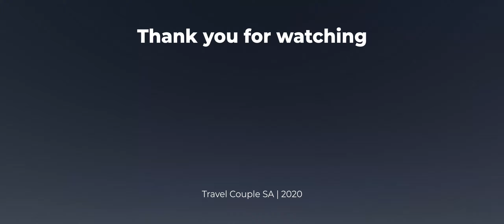Flying Over QUEENSTOWN, New Zealand | Relaxing Video (Ultrawide)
Today we bring you Queenstown nestled in South Island, New Zealand. Renowned for adventure sports, it’s also a base for exploring the region’s vineyards and historic mining towns. This is a virtual aerial tour of some of the beautiful locations Queenstown has to offer.

Locations showcased:

- Lake Wakatipu
- Milford Sound, Fiordland National Park
- Ben Lomond
- Lake Hayes
- Clutha River Track

With the unfortunate events that are going on in the world at the moment, we hope that we could help you relax a bit by providing short travel videos. Hope you will find these locations useful and put them into your bucket list when the travel restrictions are over!

Recorded in Microsoft Flight Simulator 2020 in-game footage with the following gear:

- ASUS ROG XG Station 2